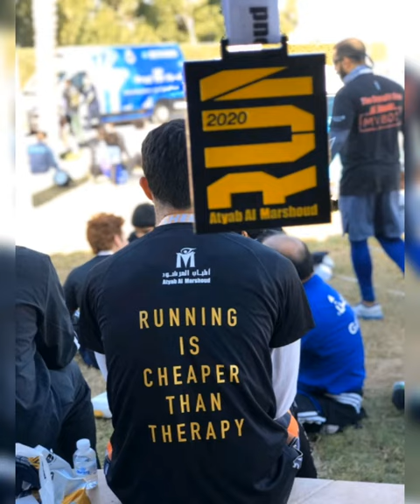5KM RUN RACE || ATYAB AL MARSHOUD || KUWAIT